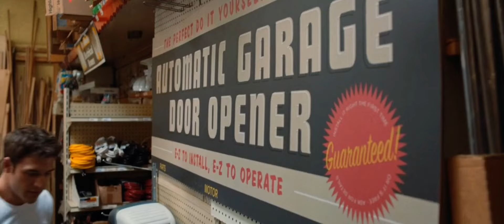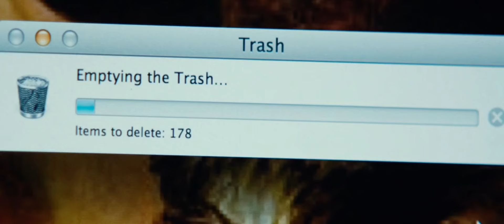Neighbour's young boy obsessed with woman | The boy next door movie review.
The Boy next door movie explained.

The Boy next door movie review in hindi,
The Boy next door movie,
The Boy next door movie in hindi,
The Boy next door movie scenes,
Older woman young man love story,
Love story movie review,
love story movie,
Apple tv new movies,